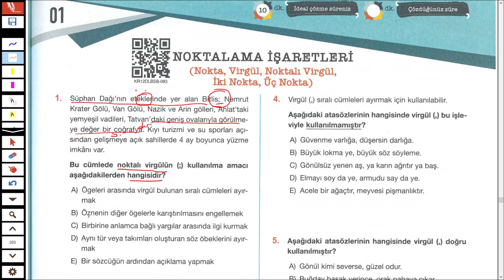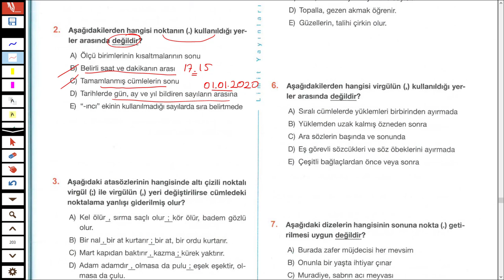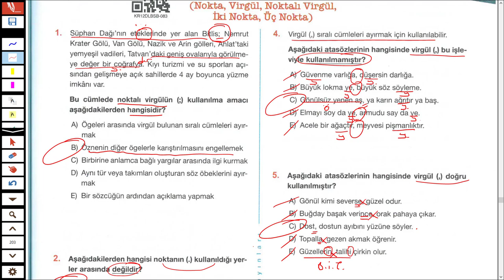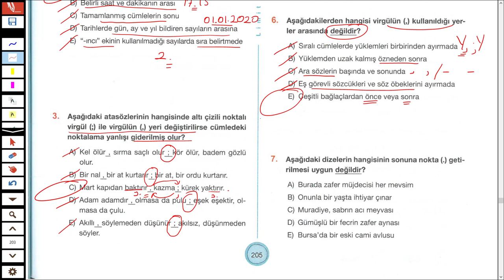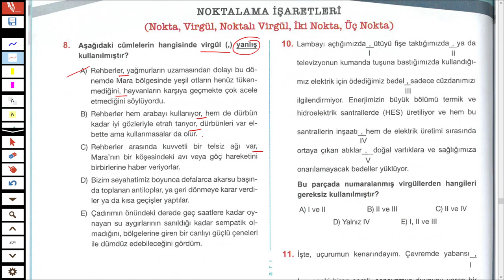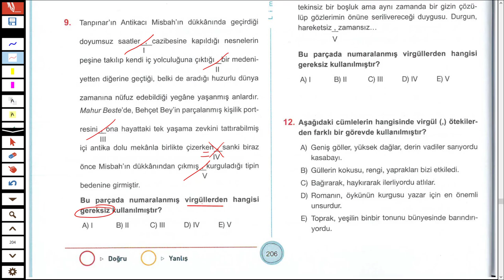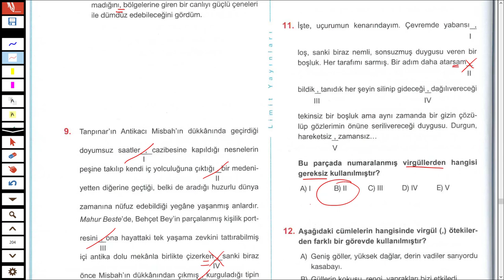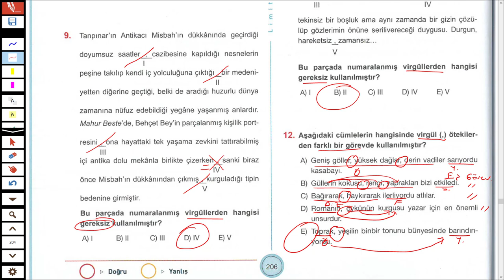LİMİT YAYINLARI - LİMİT KRONOMETRE DİL BİLGİSİ SB - NOKTALAMA İŞARETLERİ TEST 01